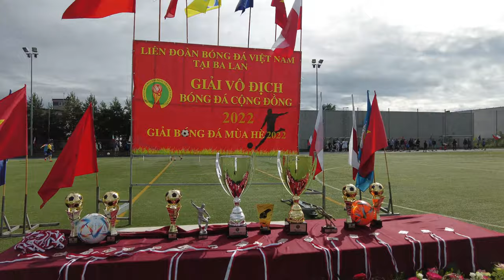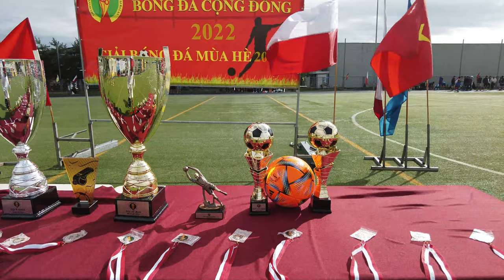LỄ KHAI MẠC GIẢI BÓNG ĐÁ HÈ 2022 | BÓNG ĐÁ VIỆT NAM TẠI BA LAN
Video lễ khai mạc giải bóng đá hè 2022 | liên đoàn bóng đá Việt Nam tại Balan tổ chức . Cùng đó là trận đấu giữa 2 CLB TT NGHỆ TĨNH VS FC BẢO NHAM. Chung cuộc tỉ số 2-1 nghiêng về FC BAO NHAM .